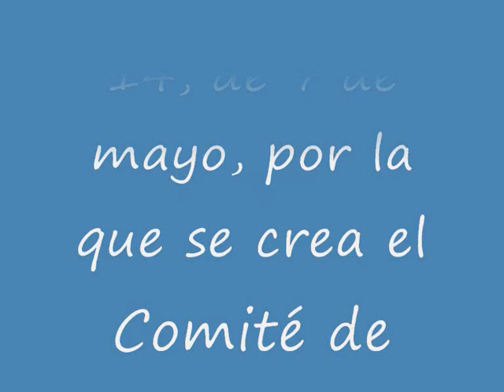Comité de Seguridad de los Sistemas de Información de la Seguridad Social.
Orden ESS/775/2014, de 7 de mayo, por la que se crea el Comité de Seguridad de los Sistemas de Información de la Seguridad Social.